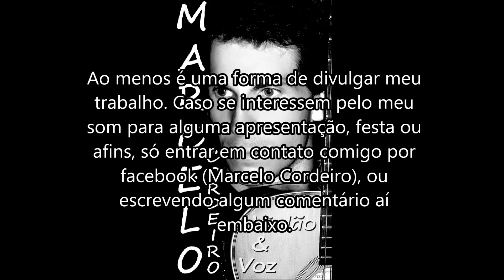Comfortably Numb cover (por Marcelo Cordeiro - violão e voz)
Singela representação de Comfortably Numb, verdadeira obra prima de Pink Floyd, uma das melhores bandas de rock de todos os tempos! não deixem de ouvir na versão original para dar uma despoluída nos ouvidos! hehehe!